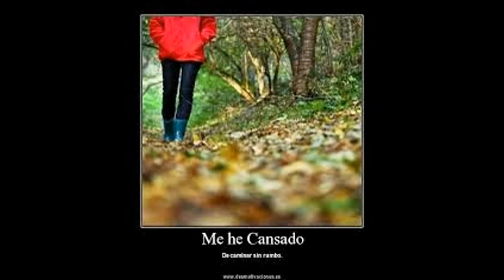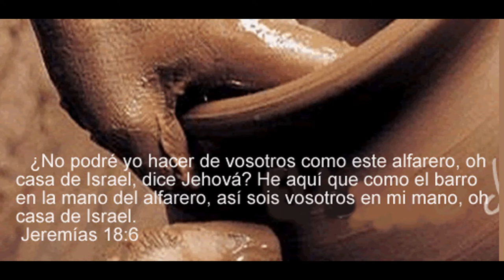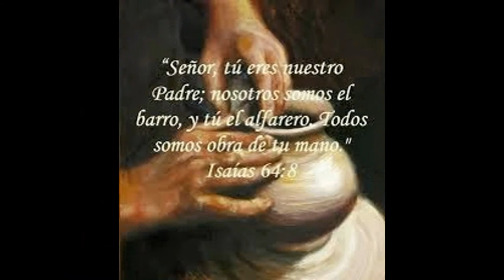Alfarero Berta Rodrigez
La necesidad que yo tengo de que Dios me vuelva a transformar